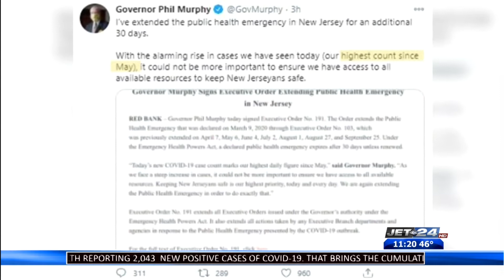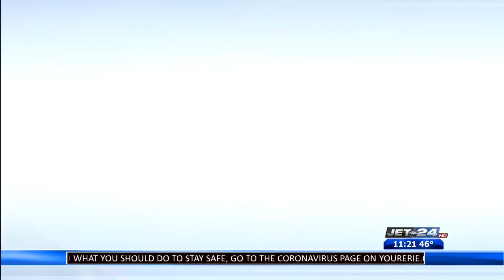***Jet 24 Action News at 11:00 p.m. PART 1 (10-24-2020)